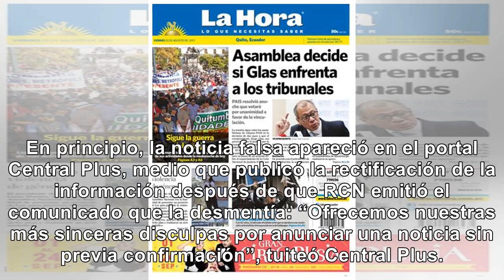Canal NTN24 sí continúa en Colombia, aclara su propietario RCN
En principio, la noticia falsa apareció en el portal Central Plus, medio que publicó la rectificació...